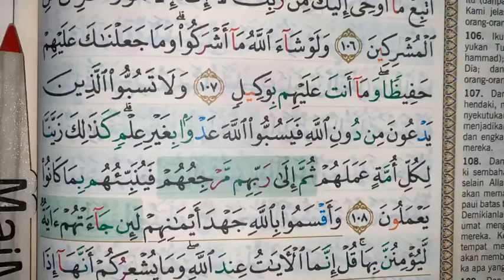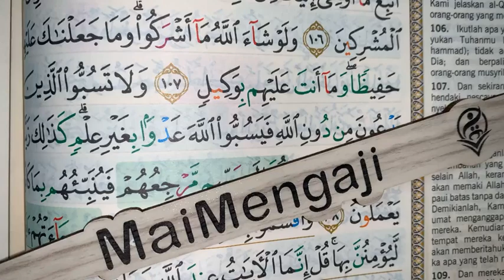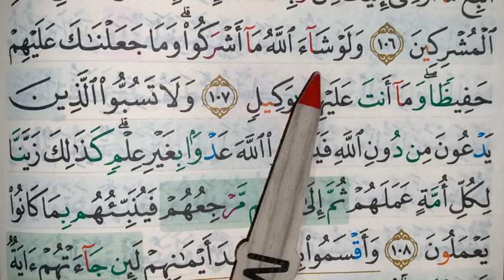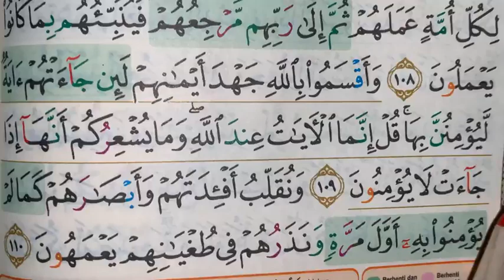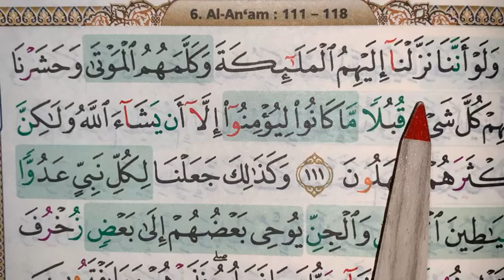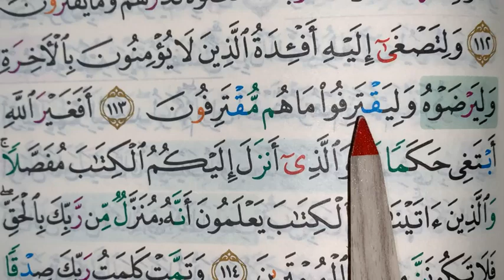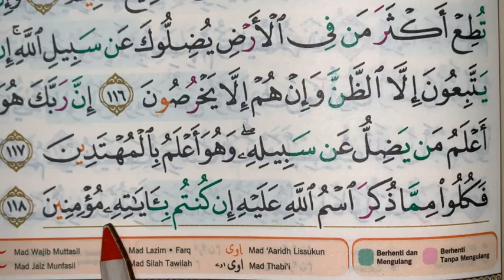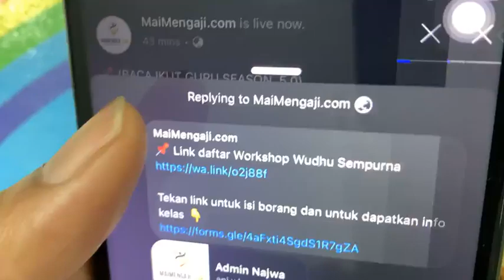🔴 (BACA IKUT GURU SEASON 5.0) Episode 85 (Surah Al-An'am, Ayat 107, M/S 141 Juz 7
🔴  (BACA IKUT GURU SEASON 5.0)

Episode 85  (Surah Al-An'am, Ayat 107, M/S 141  Juz 7